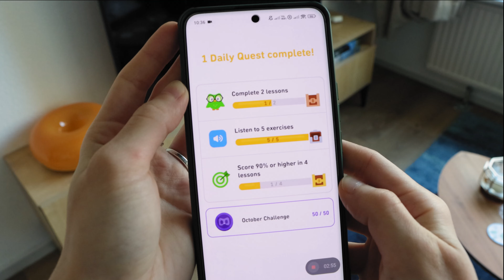365 Days of Learning Swedish on Duolingo | Moving to Sweden?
Hey everyone! I’m excited to share that I've achieved a 365-day streak on Duolingo, learning Swedish! 🎉 In this video, I’ll discuss why I decided to learn Swedish, how Duolingo has played a crucial role in my language journey, and the goals I’m working towards—this is not sponsored, just my personal experience!

If you’re planning to move to Sweden or are currently learning the language, I’d love to hear your tips and what’s worked for you. Your insights could help others in the community who are on a similar path!

Thank you for your support, and I’m thrilled to share a bit about my dreams with all of you.

'Castles in the Sky' by Scott Buckley - released under CC-BY 4.0.